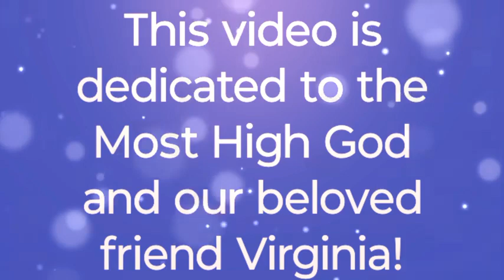WATCHMAN STREET TEAM ASHEVILLE NORTH CAROLINA EDITION